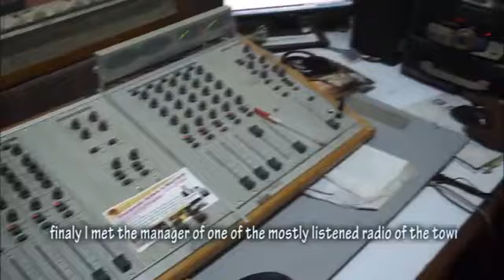Cameroon green challenge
Author: Tety Gael Fotso Djopnang
Country: Cameroon
Category: Shiort Film